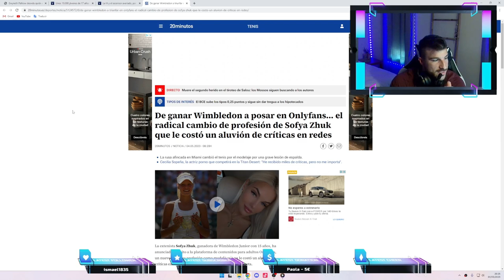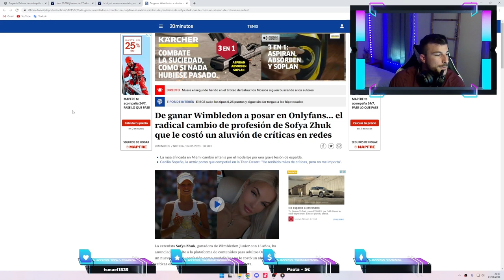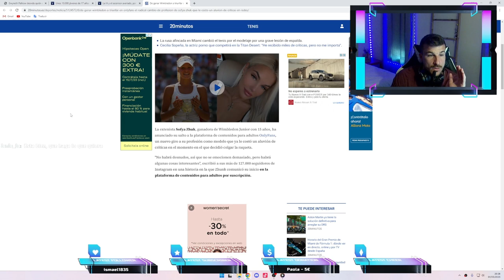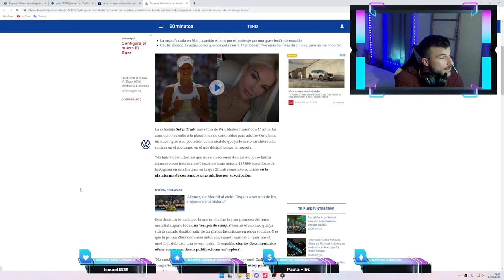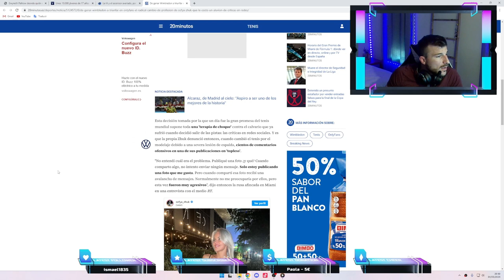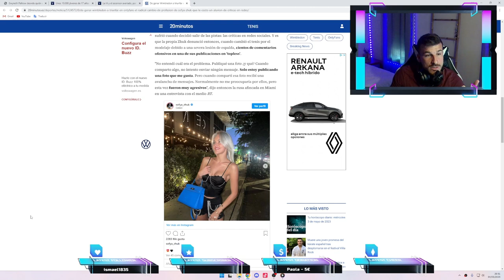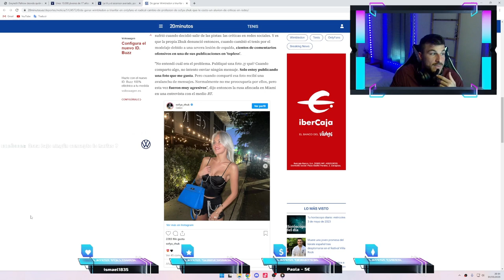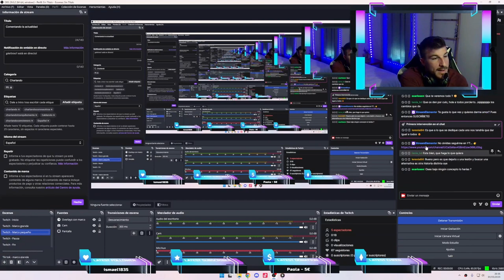🟢De TENISTA a ACTRIZ PORNO. 🤑El negocio de ONLYFANS de Sofya Zhuk.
👍Se agradece un ME GUSTA y COMPARTIR el vídeo.